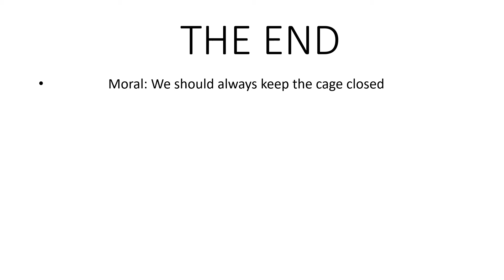A story of a man eating his food then a tiger appears out of no where then eats the man (Animation)